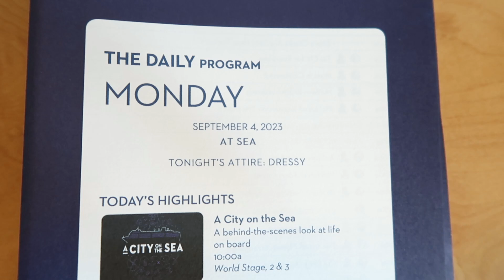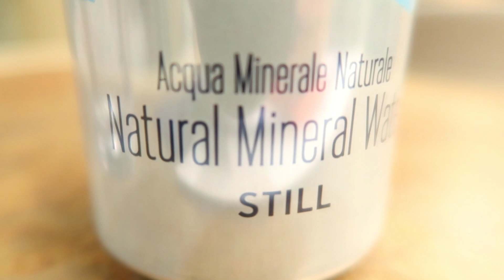【Holland America】 Lido Market Buffet | Pinnacle Gril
Halland America Cruise Ship MS Zuiderdam.
-Lido Market (Buffet)
-Pinnacle Gril

ホーランドアメリカ　クルーズ船